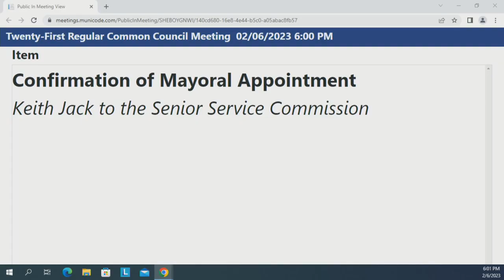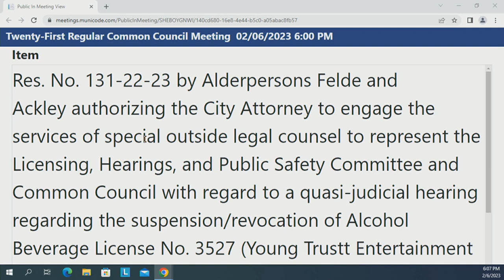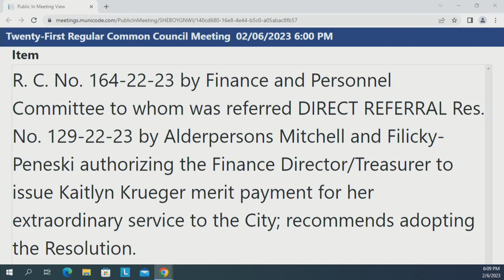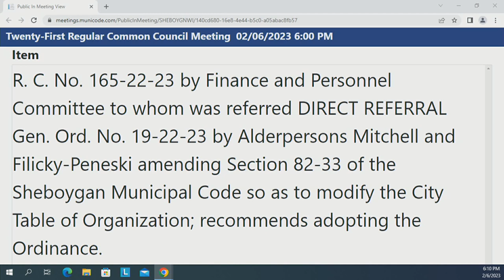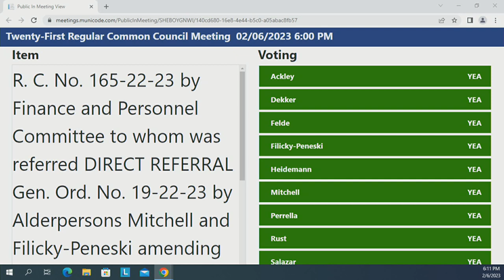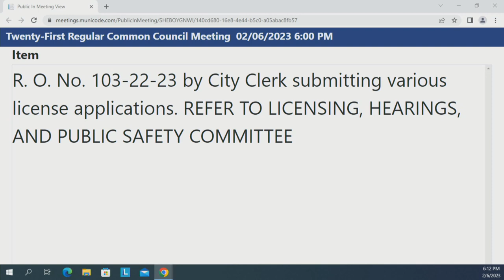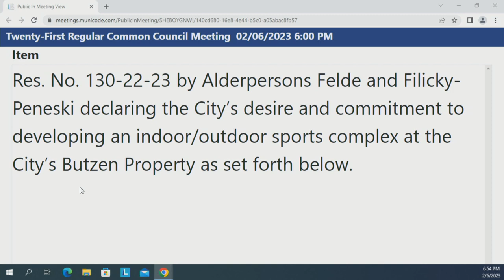Council 2023 02 06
The 21st Regular Meeting of the 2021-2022 Common Council at 6:00 PM, MONDAY, February 6, 2023, in City Hall, 3rd Floor - Council Chambers, 828 Center Avenue, Sheboygan, WI.

**CLOSED SESSION OMITTED**